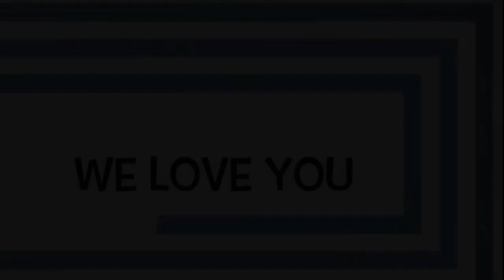Didi & Jiju Anniversary Celebration 2020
Happy Anniversary To Didi & Jiju